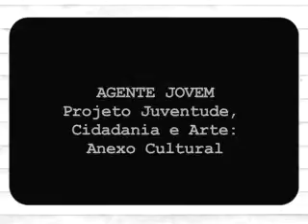TV ANTENA * _ PMV ( by mirabolica )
canal de comunicacao